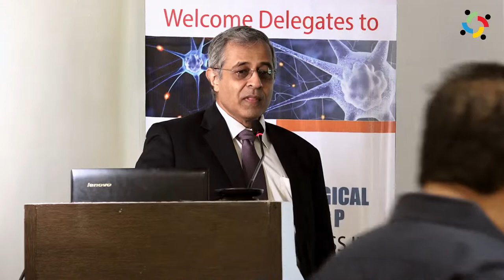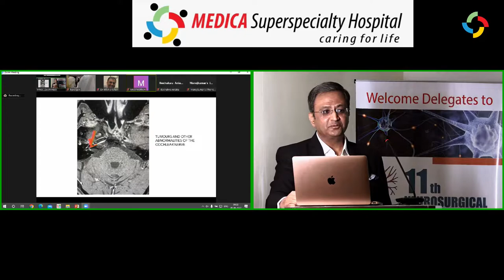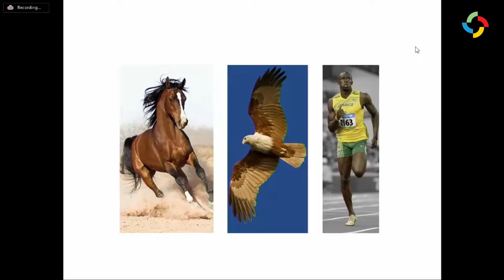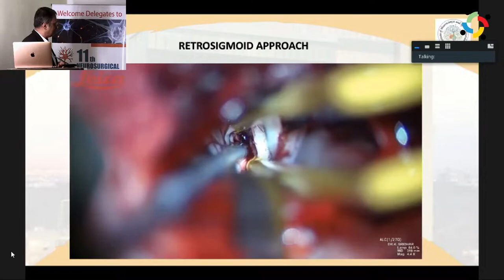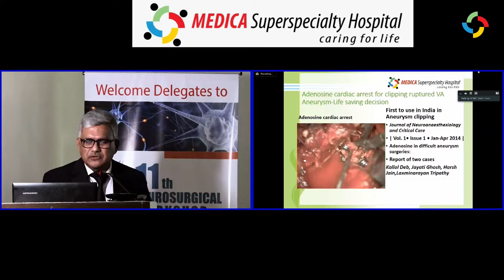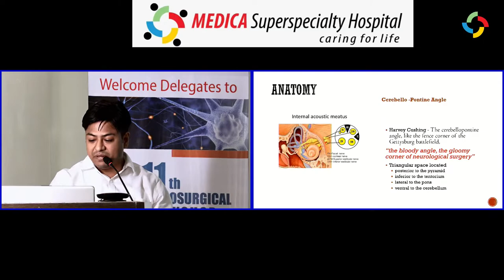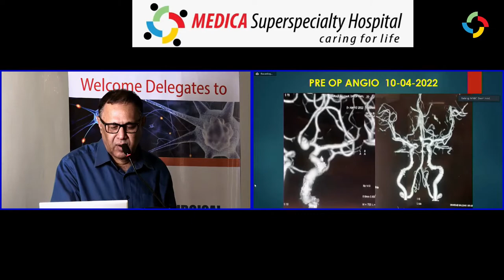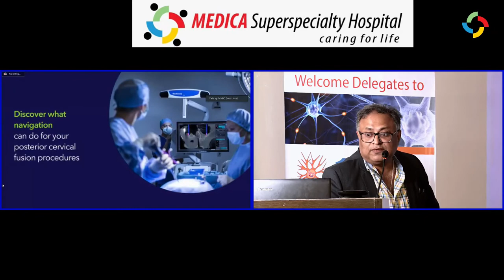11th Neurosurgical Workshop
Medica Institute of Neurological Diseases conducts its 11th Annual Neurosurgical Workshop.